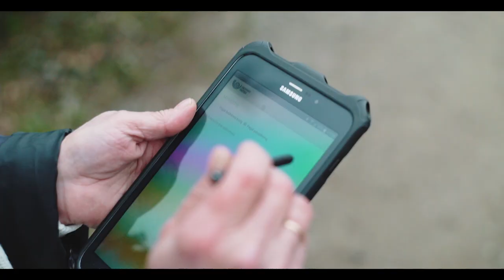Mobilusis laiškininkas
Susipažinkite su mobiliąja laiškininke Audra.

Kiekvieną dieną ji teikia pašto paslaugas Prienų rajono gyventojams jiems patogiausioje vietoje - namuose. Kaip atrodo Audros darbo diena ir kaip jos kasdienybę pakeitė tapimas mobiliąja laiškininke, pamatysite vaizdo įraše.

Mobilus laiškininkas - tai šiuolaikiškas pašto paslaugų teikimo modelis, leidžiantis gyventojams suteikti platesnį Lietuvos pašto paslaugų spektrą. Šis modelis šiuo metu veikia 12 regionų: Radviliškio, Utenos, Mažeikių, Akmenės, Prienų, Joniškio, Kupiškio, Pakruojo, Rokiškio, Anykščių, Biržų ir Molėtų rajono savivaldybėse.